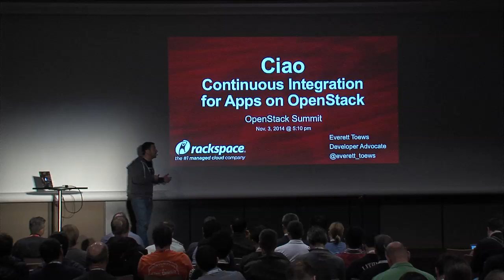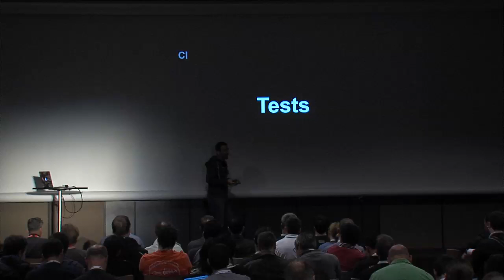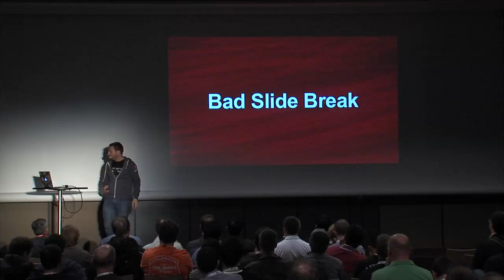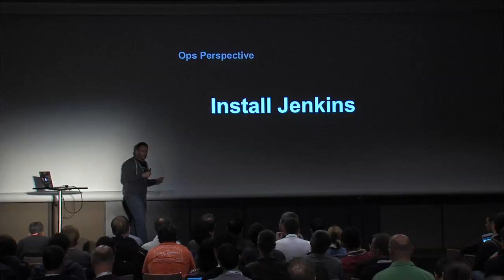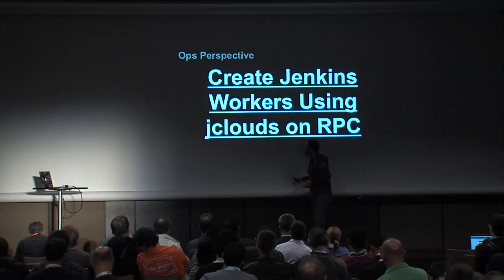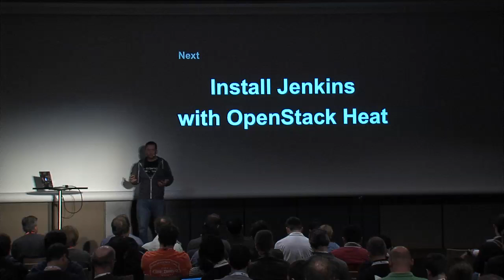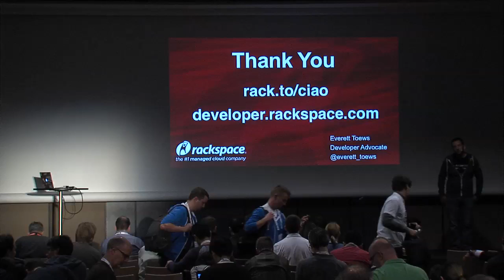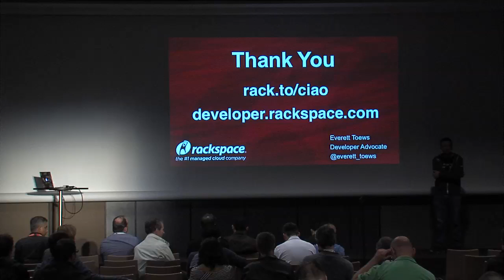Ciao: Continuous Integration for Apps on OpenStack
Continuous integration (CI) integrates code in a shared version control repository by building the code and running tests. It allows you to find problems before they become a part of your code base. It's a best practice used all over the world by teams both large and small. How do you do CI for your applications on OpenStack?